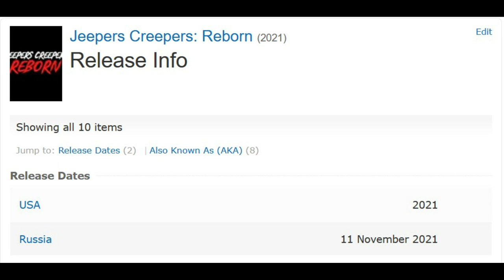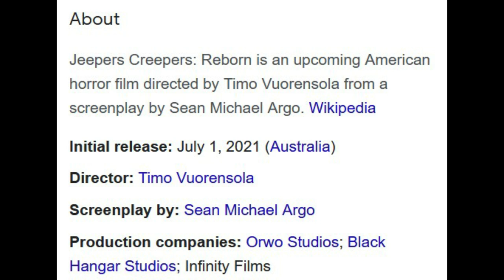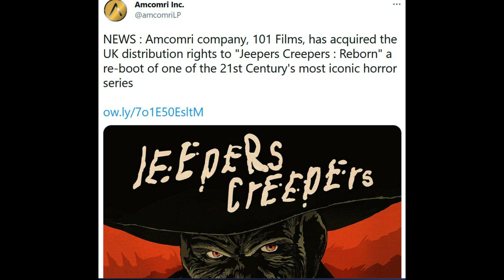Jeepers Creepers 4 | What Month Will The Creeper Return This Year?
Jeepers Creepers: Reborn has some release details on the IMDB page, but of course, those aren't 100% reliable. Also, the UK has landed a distributor for the film. It would appear Russia will be getting the film this November, so what about The Creeper's release in the States? Screen Media probably has no plans to kickstart a big marketing campaign for this project sadly.